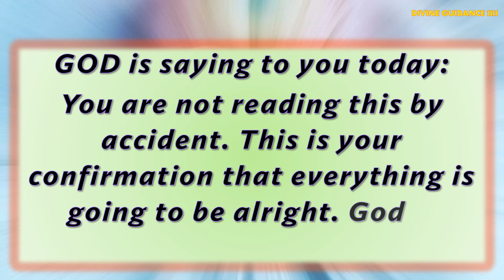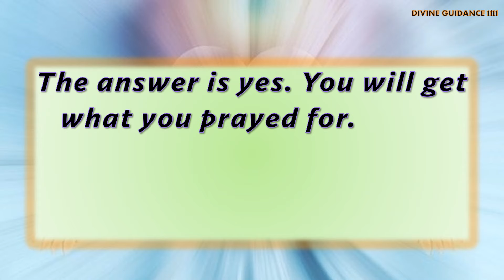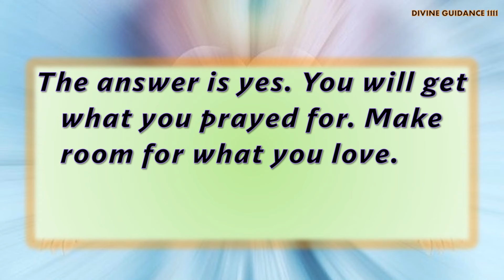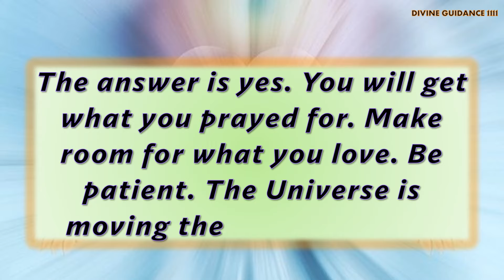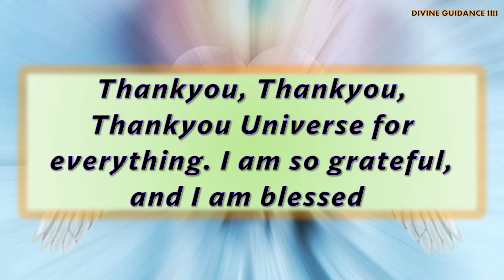God & Angels message for you today 20 January / Universe Urgently wants to Speak with You !